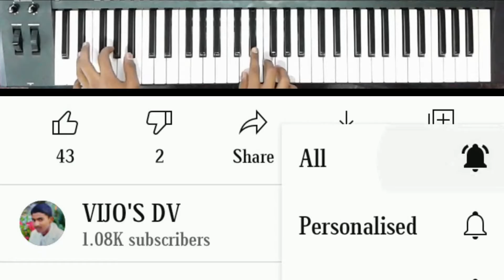Aanandhamai unthan peedam | ஆனந்தமாய் உந்தன் பீடம் விரைந்தேன் | KAANIKAI PAADAL | VIJO'S DV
IF You New to The Channel